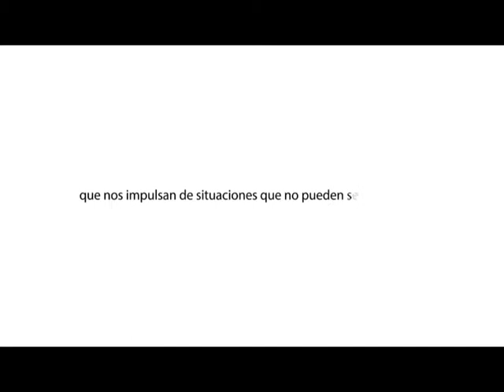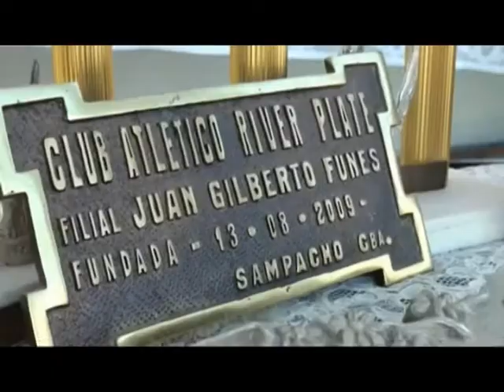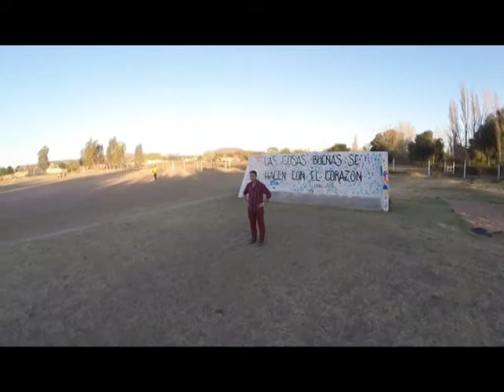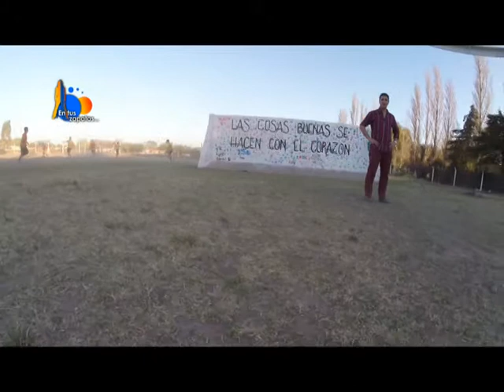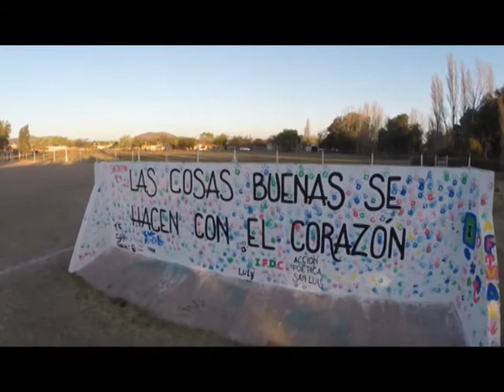Programa: " En tus zapatos Juan P. Funes "El Legado de El Búfalo de San Luis" Part 2